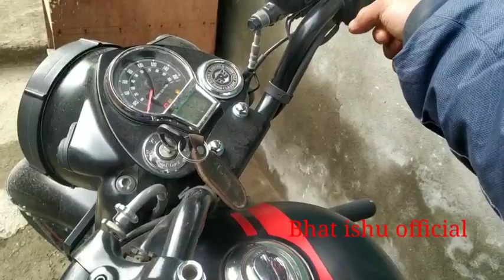Yah kha ho gya#Bike ko watch the full video